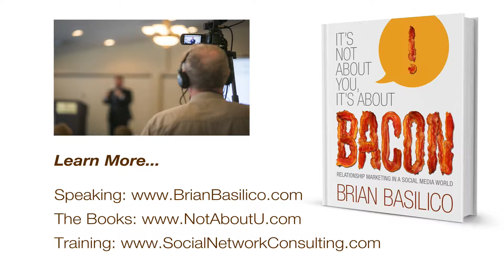Social Media Tips - ROI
Create Content that is Center Focused on Your Audience